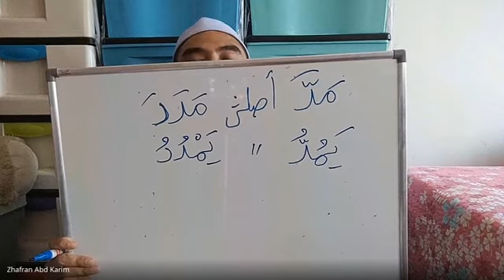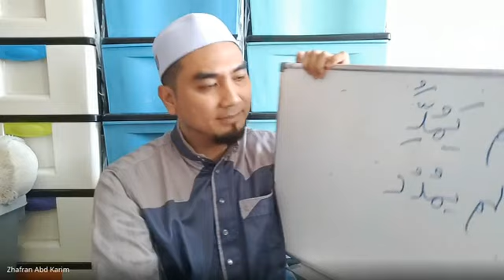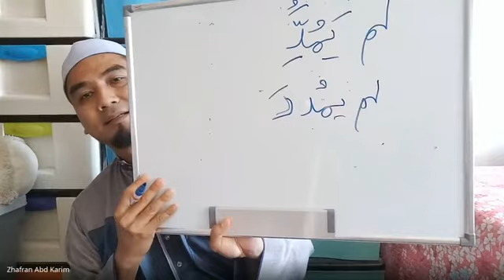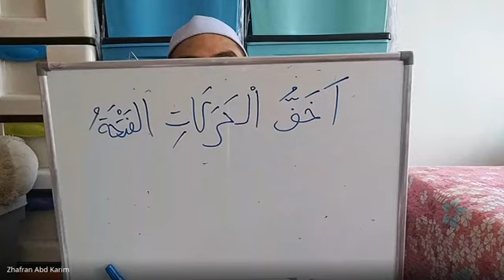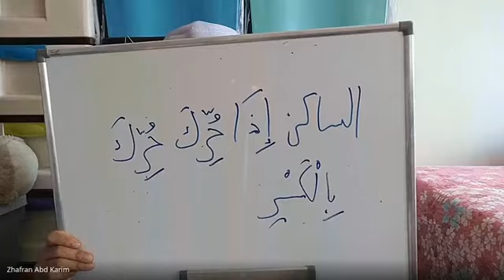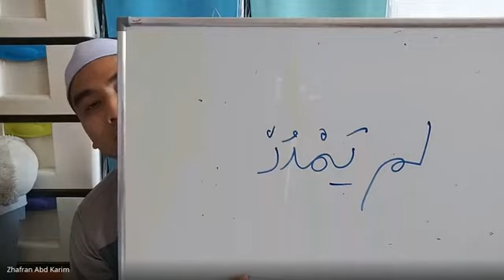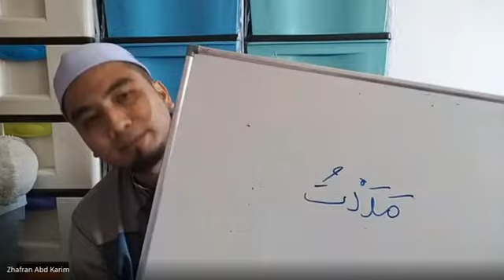UZAK06052021 Siri 13 Matan Al-Bina (Asas Sorof Arab) @Ustaz Zhafran Bin Abdul Karim